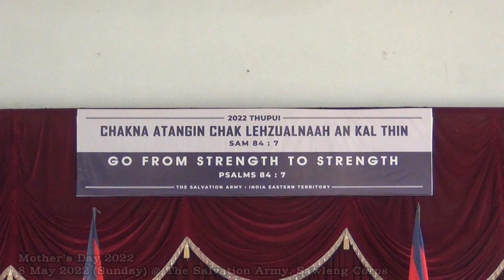Mother's Day 2022 || 8 May 2022 || The Salvation Army, Sawleng Corps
He video hi channel danga Upload phal a ni lo.